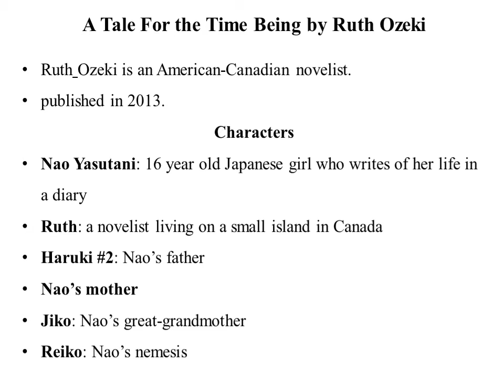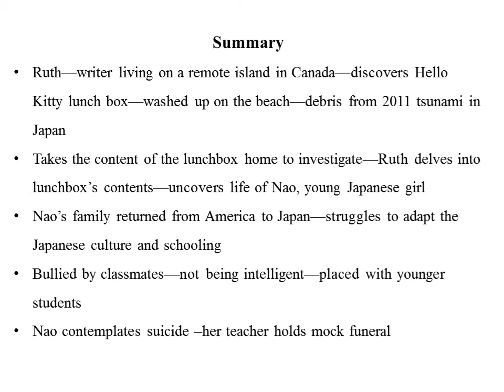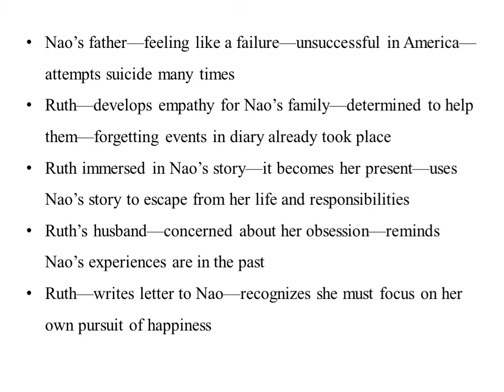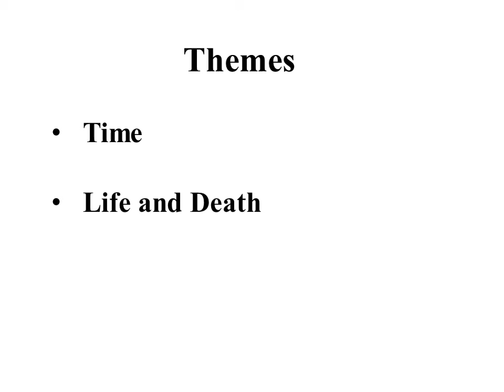Ruth Ozeki's "Tale for the Time Being" (Characters, Summary, Themes)